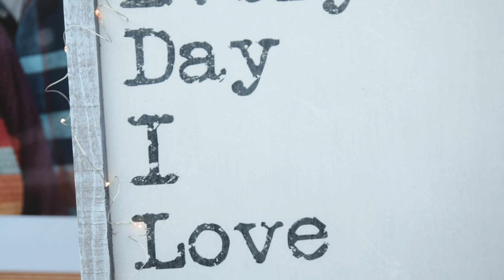Celestial Space Wedding (Nate+Jensen 2.18.23)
♥ Nate and Jensen had a beautiful celestial space-themed wedding on 2.18.23.

They wanted a fun and relaxed wedding. The huge charcuterie tables were a huge hit with all the guests.

The highlight was all the dancing that went down and even the grandparents really got into it!

FreeLantz Photo is a photo/video business based in Gilbert Arizona. I would love to be your photographer/videographer.

MUSIC: "When Love Comes My Way" by The Dandelions, licensed by Soundstripe. JGZJUY9ON0OOOEBC

Venue: Gilbert Arizona Temple
DJ: Bryant & Alexa Merrell